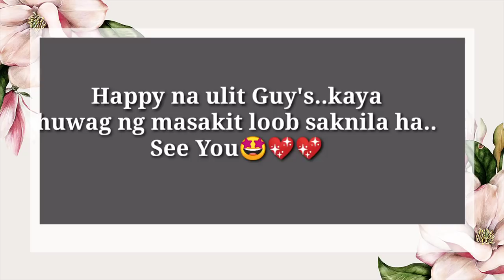MARIANO AT ANGEL HAWAK KAMAY/SABAY HUG/Masaya na ulit sila